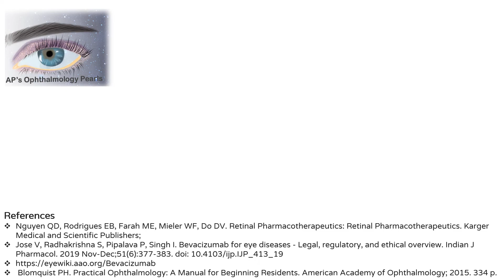Bevacizumab | AP's Study Pearls 28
“AP's Study Pearls ” is a series that provides image based study material for daily reference. Each video consists of a single image with information that one normally puts on a post-it note & sticks on the wall for repeated reference. This will be useful for postgraduate residents for examination. It will contain information like important points, classifications, dosages, measurements, etc that need to be remembered in the examination.
The short less-than-one-minute videos will be posted every day from Monday to Friday at 7 pm IST, 6.30 pm PKT, 3.30 pm EET, & 9.30 AM EDT